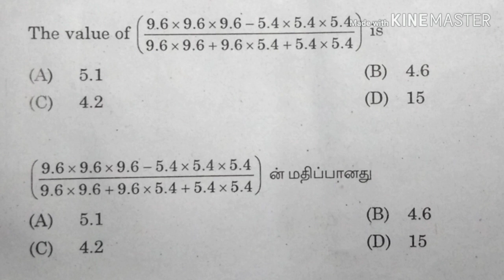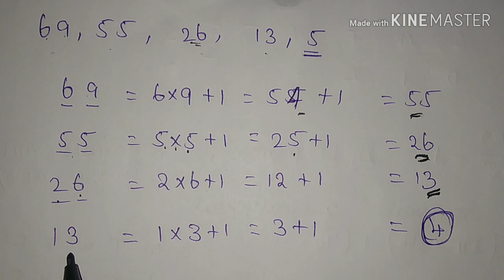TNPSC ENGG SERVICE 10-8-19 | PART-2 MATHS SOLUTION | Light House Govt Jobs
TNPSC had conducted Engineering services exam on 10-8-19. The solution for the aptitude questions is explained in this video.This video is the continuation of the video that is posted already.

Click on the link given below to view the video TNPSC ENGINEERING SERVICE 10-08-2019 | MATHS ANSWER KEY & SOLUTION - PART 1

Click on the link given below to view the video of TNPSC ENGG SERVICE 10-8-19 | MATHS SOLUTIONS | PART- 3  (unexpected questions)